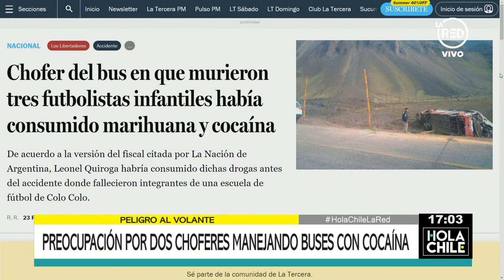Preocupante: Detectan a choferes de buses interurbanos bajo el efecto de la cocaína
Durante las fiscalizaciones realizadas en los terminales de buses durante el fin de semana de Año Nuevo, dos conductores dieron positivo por cocaína. Este no sería un hecho aislado, ya que anteriormente han ocurrido casos similares en el Terminal de Buses. Respecto de este tema, conversamos con el presidente de Fenabus, Marcos Carter, y Rodrigo Hernández, abogado asesor de Fenabus.